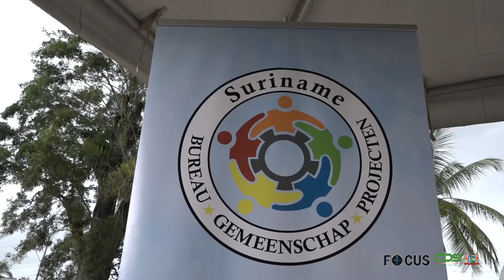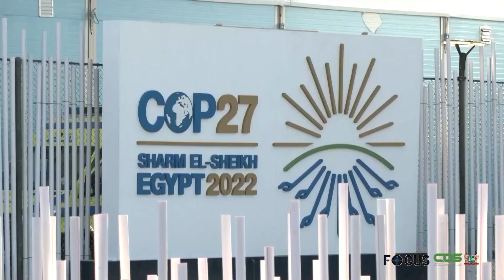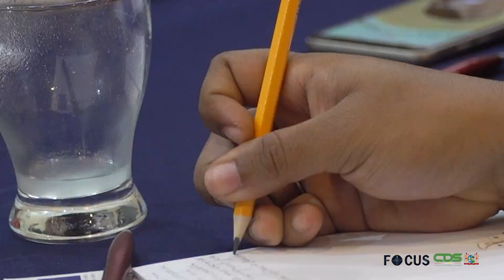FOCUS AFLEVERING 898, DD 10 NOVEMBER 2022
In Focus aflevering 898 worden de volgende onderwerpen belicht:
- Minister Ramdin geeft update over debat behoud en bescherming Amazone
- Suriname heeft unieke positie te vervullen tijdens COP27
- Defensie houdt persconferentie inzake actuele ontwikkelingen en rechtspositie van militairen
- Regional & Suriname Renewable Energy Forum voor duurzame energietoekomst